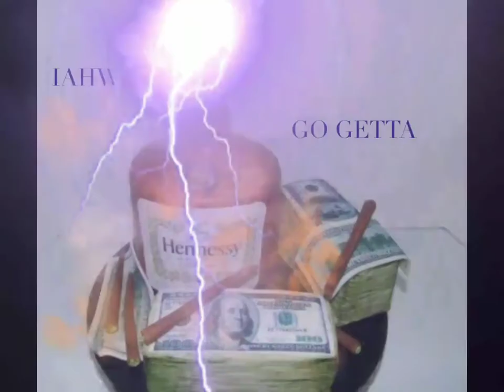IAHWISE : GO GETTA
MIXTAPE : SPITTA